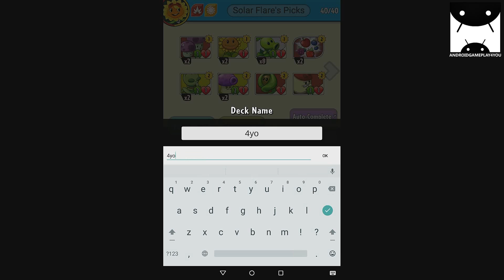Plants vs. Zombies™ Heroes Android GamePlay #2 (1080p) (By ELECTRONIC ARTS) [Game For Kids]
Plants vs. Zombies™ Heroes Android GamePlay

From the makers of Plants vs. Zombies 2 and Plants vs. Zombies Garden Warfare 2 comes the next great game in the epic battle between doom and bloom – Plants vs. Zombies Heroes. Collect Heroes with outrageous and incredible super powers and build your ultimate battle team. Embark on a journey to discover new characters, and confront mighty opponents along the way. And, for the first time ever on mobile, play as either plants or zombies. It’s the lawn of a new battle!
COLLECT YOUR HEROES
Collect and choose from 20 unique Plant and Zombie Heroes and unlock their lawn-inspiring super powers. Will you pick Plants and deploy the masked, sharp-shooting avenger, Green Shadow? Or will you choose a Zombie Hero and call on the superbly superficial Super Brainz, Zomboss’s secret weapon with a powerful punch and fondness for hair gel? Each Hero’s selection of super powers will help determine your team’s winning strategy.

FORM YOUR TEAM
Every Hero needs a crew. Build yours and diversify your skills by collecting teammates – from the PvZ characters you know and love, to daring new plants and zombies. There are hundreds to discover! Devise distinct strategies for your Hero by selecting compatible teammates and experiment with devastating combos. Or, use Auto Team-Builder to quickly create your team, try out new strategies, and automatically upgrade your teams as you collect new characters.

GO ON COURAGEOUS ADVENTURES
Journey through the universe of PvZ Heroes as each action-packed skirmish takes you further along an ever-blooming map. Battle brain-thirsty or botanical foes – each side has a different path to follow. Encounter challenging bosses with tricky powers and abilities, and defeat them for legendary rewards!

PLAY AGAINST FRIENDS AND FOES
Test your team when you take on other players in exciting real-time matches. Earn rewards for defeating your bite-iest adversaries, and build your bank when you complete Daily Missions from Crazy Dave. Who will become the ultimate horticultural hero? Harvest your courage – the battle is on!

Important Consumer Information: This app requires acceptance of EA’s Privacy & Cookie Policy, TOS and EULA and collects data through third party analytics technology (see Privacy & Cookie Policy for details).

for assistance or inquiries.
EA may retire online features after 30 days’ notice posted